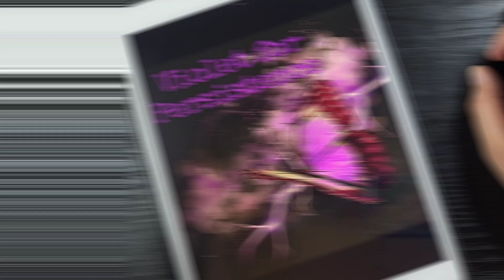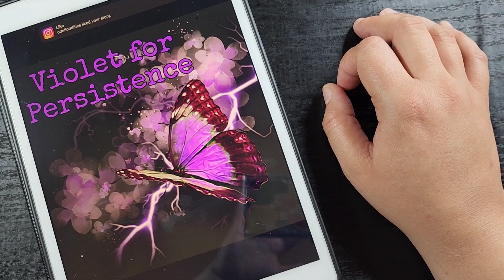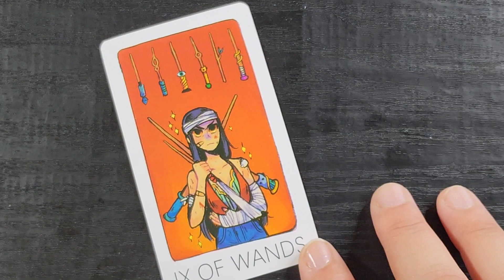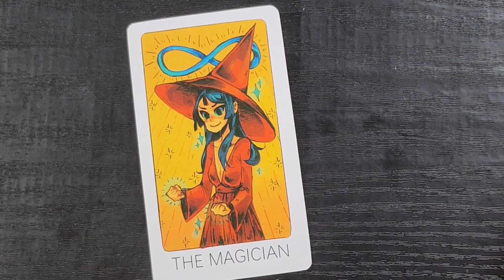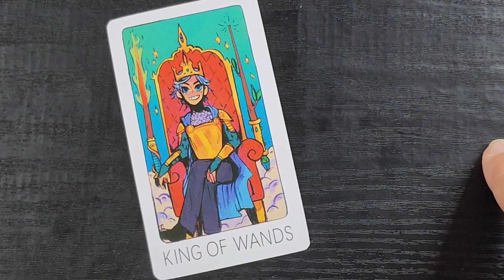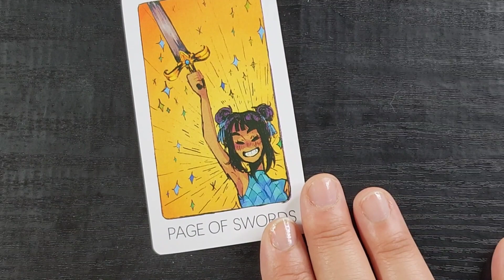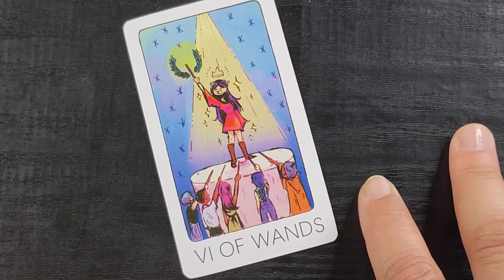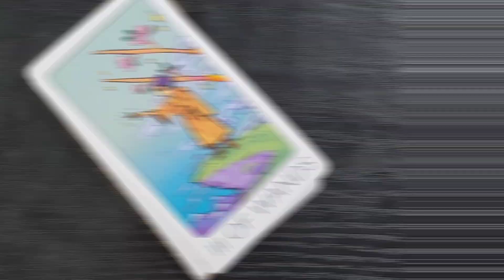Tarot Tidbits - Violet is for Persistence - a Collaboration with Joy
Continuing my rainbow 🌈 series this month I'm teaming up with friend of the channel Joy ‎@witchmooncraft  on Instagram for a week of color magic with the tarot! So I thought I'd jump over here and share some cards that match the themes of the colors we chose for the week. Let me know what cards you would choose in the comments below!

I'm using Britt's Third Eye Tarot today.

You can shop my store and check out the blog

I have an Amazon Storefront now for my favorite products